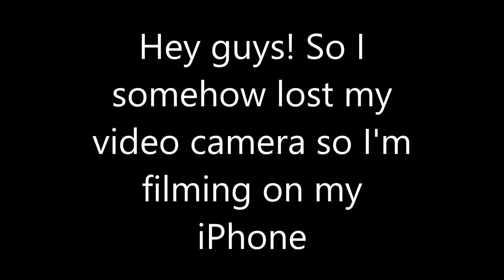Life Update| I'm Not Dead!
Hey guys! I know this video isn't great but I'll have more fun stuff up soon!

Comment if you caught the editing mistake! 😂

*sorry about the bad quality! I’ll make sure it’s better next time*